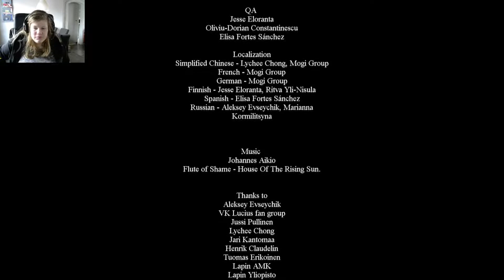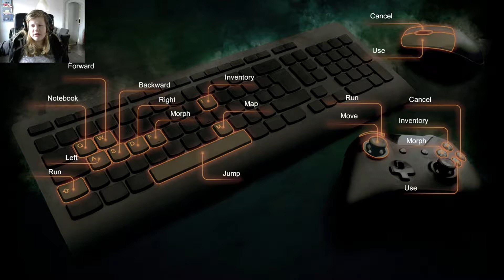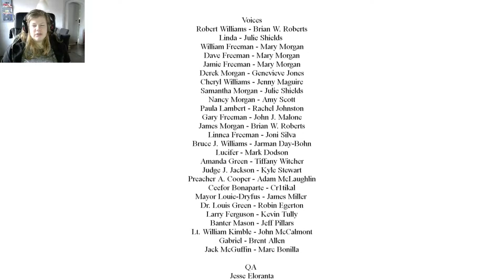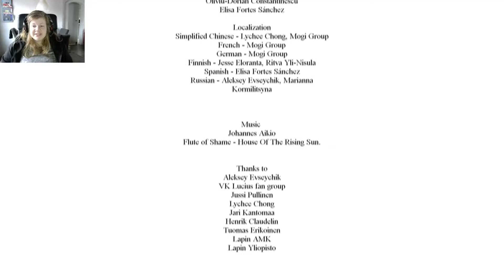Lucius 3 - Part 10 - BACKSTABBING LORD OF HELL!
I finally get to the deepest part of hell to murder my father!

Note: If you do not like satanic symbols, please don't watch this video. I'm not a satanist and I do not intend to cause any harm with this video.